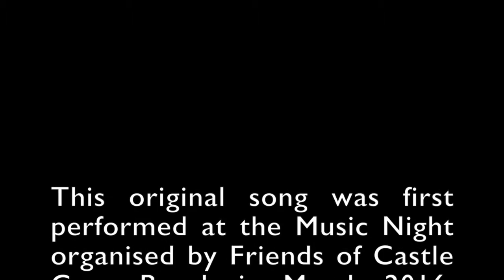Castle Cove Beach Song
Adrian Wood's song, presented in John Gurd's video, produced for the Friends of Castle Cove Beach.
Find out more about the Friends campaign to restore beach access by visiting our Facebook
A big thank you to all those that took part.